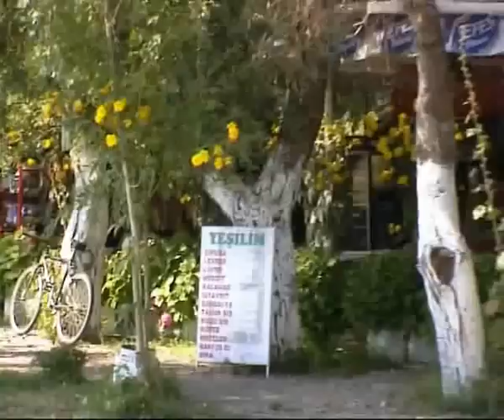(Erdek-erdek.com) Ay Kamping ( Erdek Kamp Yerleri )